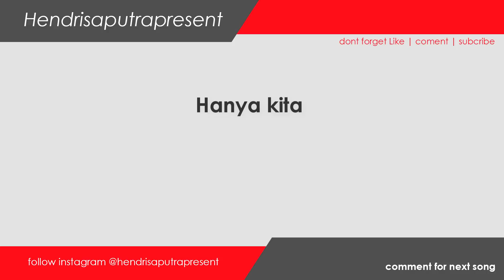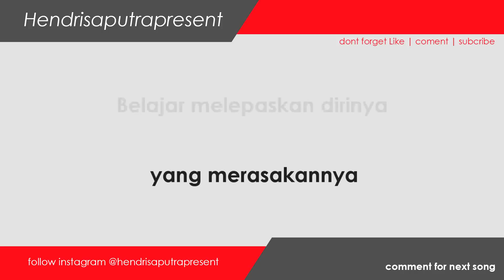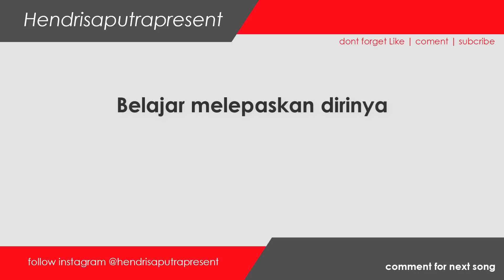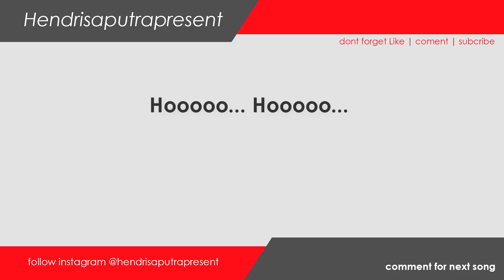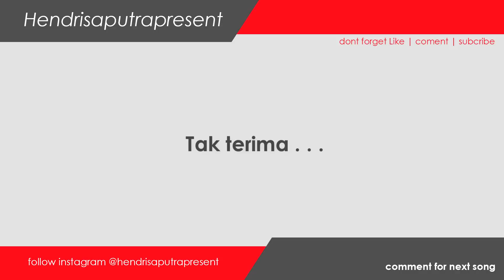Fourtwenty - Hitam Putih Karaoke Version HQ + Lirik | Guitar version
Comment for next song
DAW Studio One 3
Guitar Taylor custom